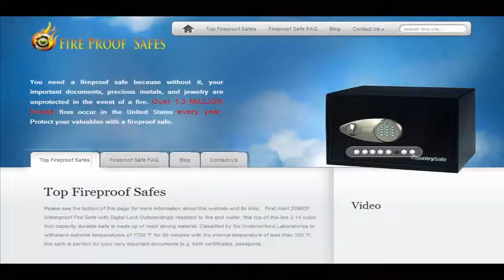SentrySafe DS0200 Fire Safe Review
SentrySafe makes the DS0200 which is a great fireproof safe for helping to store valuables such as documents like wills or titles, precious metals, and jewelry. Its a bit larger than their other document safes which makes it perfect for a home office. Built to withstand the heat of a house fire, it can provide peace of mind and protection for you and your family.